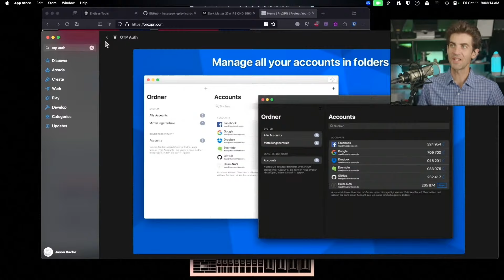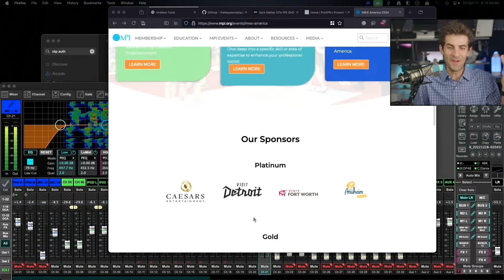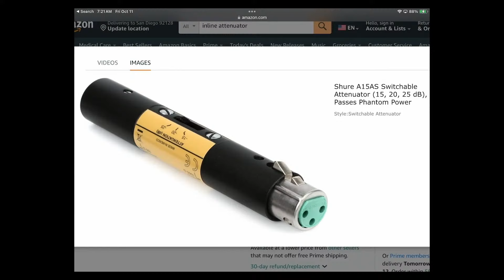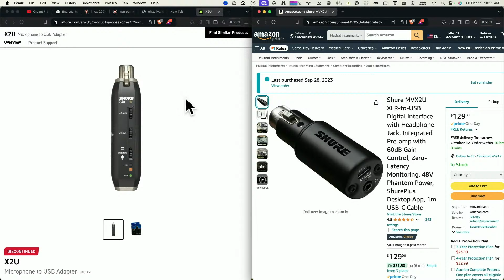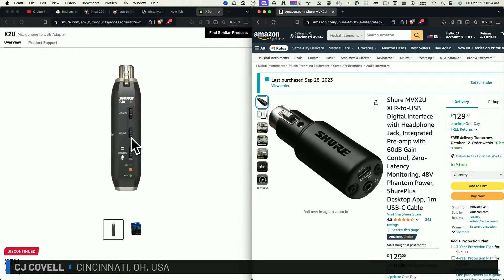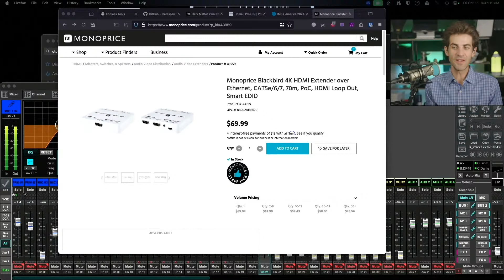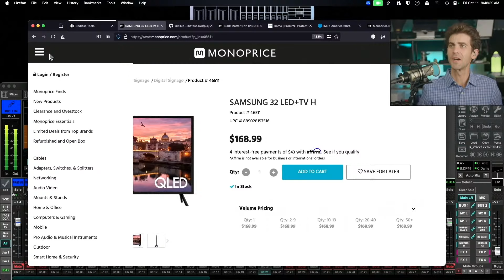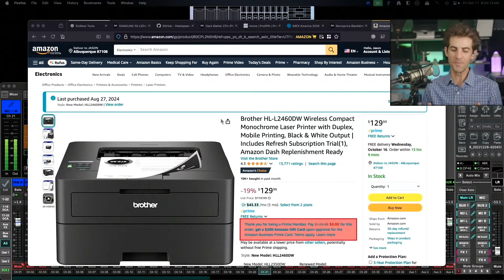Foundation Friday - Q&A - 10-11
Keenan Campbell a retired Director of Emergency Management formed the Disaster Group. He will show producers how to look at operations like an emergency manager.